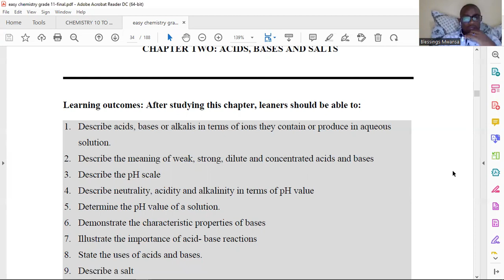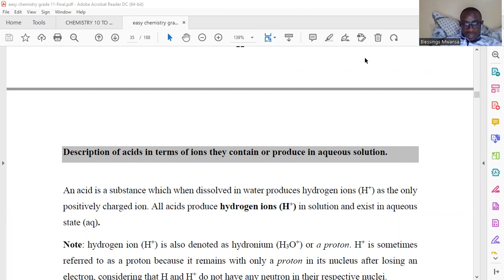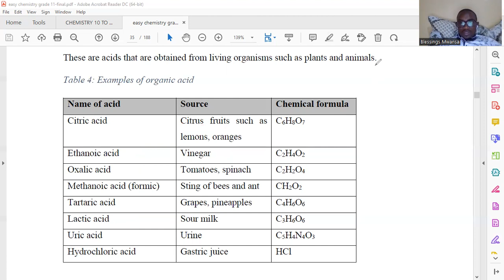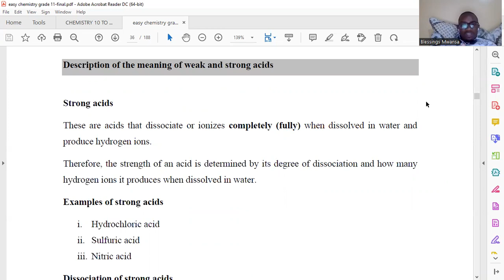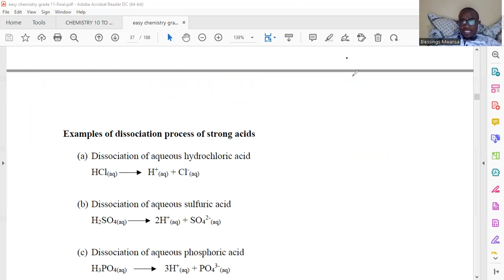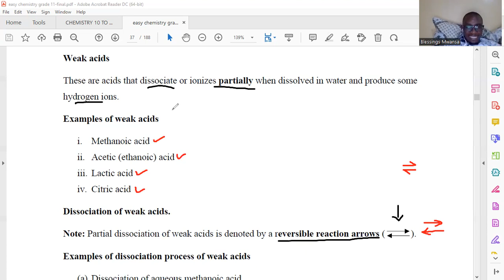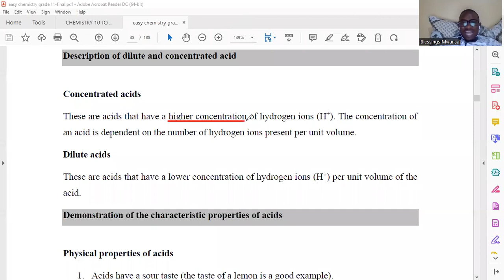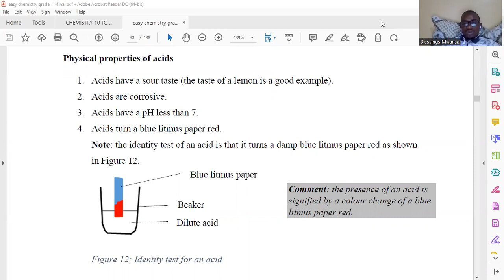ACIDS, BASE & AND SALT- LESSON 1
Below are the learning objectives:
1. describe as acid
2. classify an acid, organic and inorganic
3. describe a strong and weak acid
4. describe a concentrated and weak acid
5. state physical properties of an acid